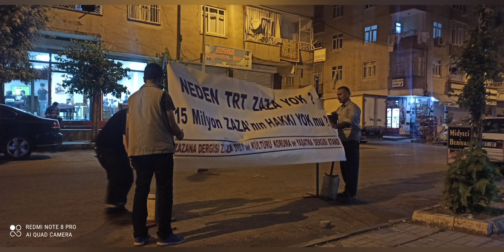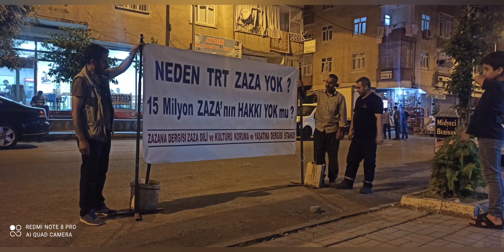ZAZA STANDLARI BAŞLIYOR... STAND HAZIRLIKLARINI SÜRDÜRÜYORUZ.... Zazana Dergisi Medya Grubu